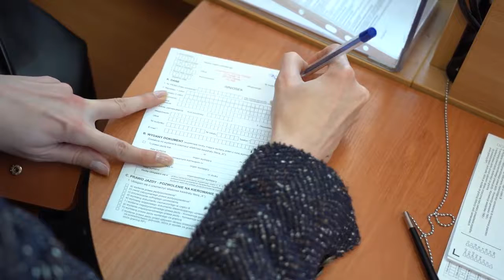W styczniu wejdą w życie zmiany dotyczące wymiany tablic rejestracyjnych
Ważne informacje dla kierowców. Od 31 stycznia nie będzie obowiązku wymiany tablic podczas rejestracji pojazów. Jesienią natomiast znikną naklejki kontrolne z szyb.